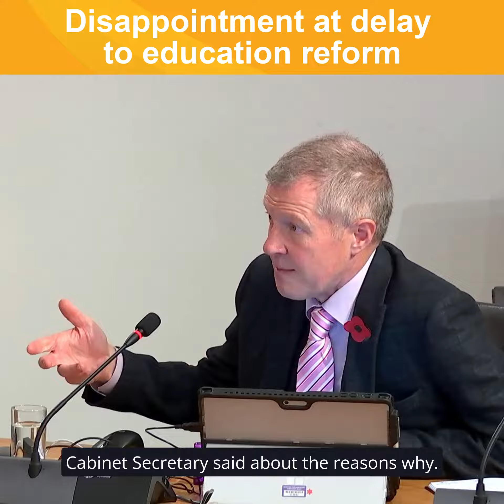Disappointment at delay to education reform